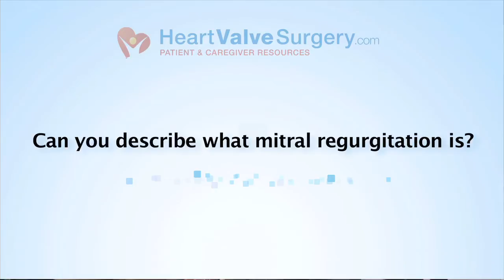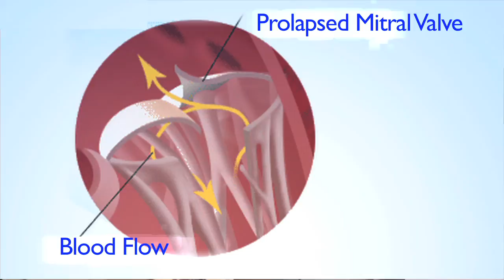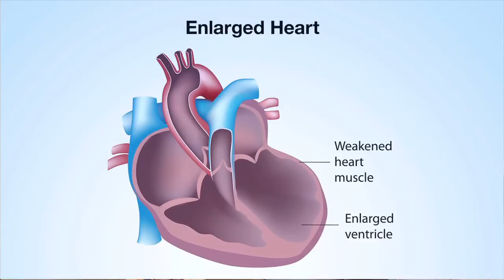Understanding Mitral Regurgitation with Dr. Patrick McCarthy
Learn about mitral valve regurgitation - the causes, the potential risks, the progression and the treatment - with Dr. Patrick McCarthy, cardiac surgeon at Northwestern Memorial Hospital. To see over 100 patient reviews of Dr. McCarthy, please